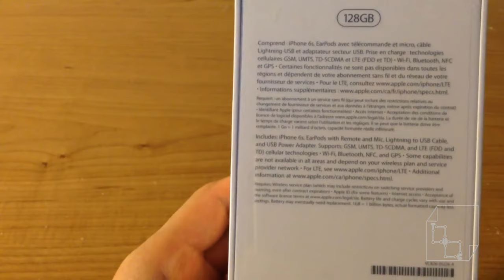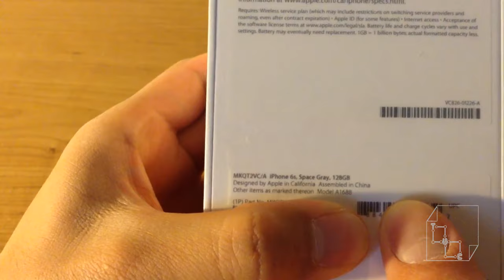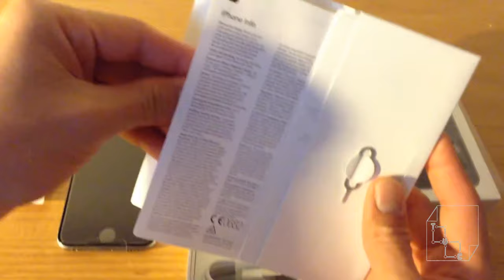Unboxing iPhone 6S ASMR Black Space Gray - New Review Apple iPhone6s Store Live Photos 3D Touch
***NEW ASMR iPhone 6s Unboxing.
This is the fastest and most durable iPhone ever!
-Live Photos
-3D Touch
-A9 Chipset
-7000 series aluminum